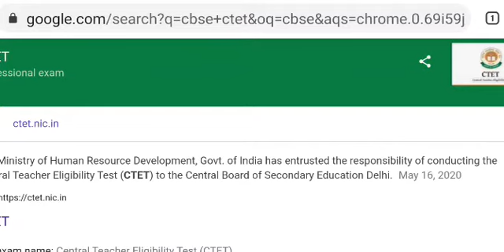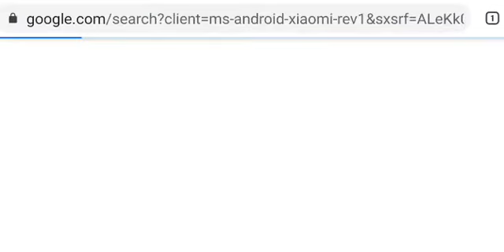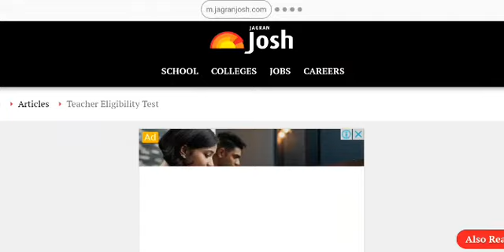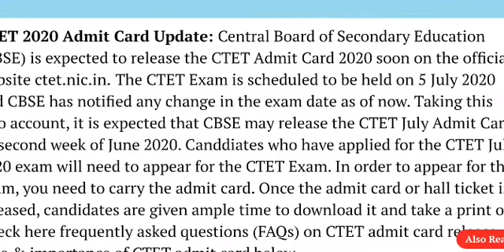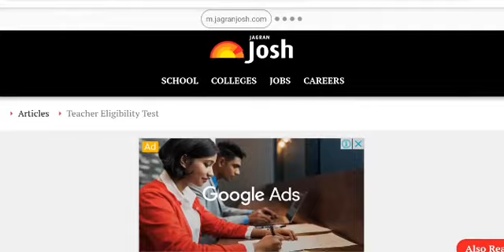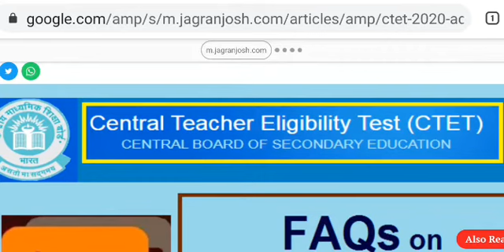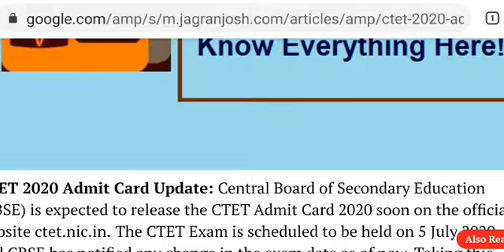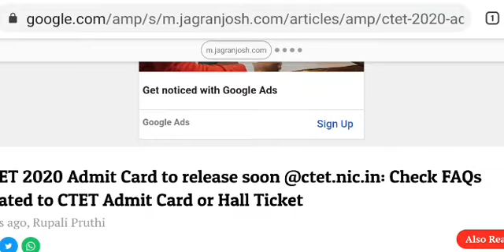क्या CTET 5th July को ही होगा? Is date postponed? What's the official information?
CTET 2020 #
An important information..

Is CTET date postponed?.

What's the official information?.

Is any official information released?.